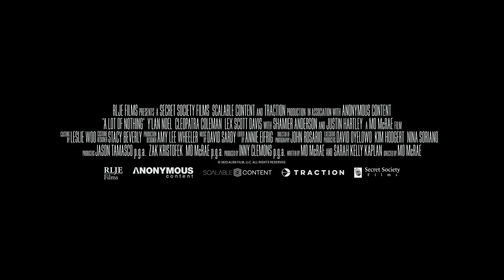A Lot of Nothing - Official Trailer (2023) Y’Ian Noel, Cleopatra Coleman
James and Vanessa seem to be the perfect couple - happily married, successful, and comfortable. One night, their lives are rocked to the core when, after watching a tragedy play out on the evening news, they realize their neighbor was involved. In a state of shock, and with opposing viewpoints on how to address the issue, they decide to seek justice against a neighbor.